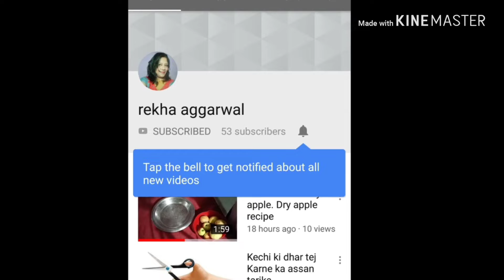इस तरीके से बनाए बहुत ही सॉफ्ट दही वड़े